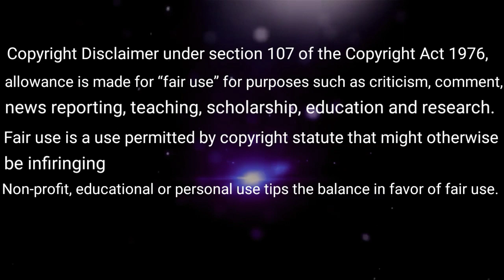Narayan Maharaj ki shandaar ghazal(VIDISHA GAMMAT).Tumhara Pyaar na Milta.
Saray Satpada Programme.

Dholak - Gajendra parihar
Keyboard - Neelesh tiwari.